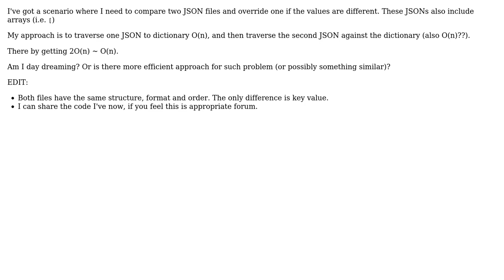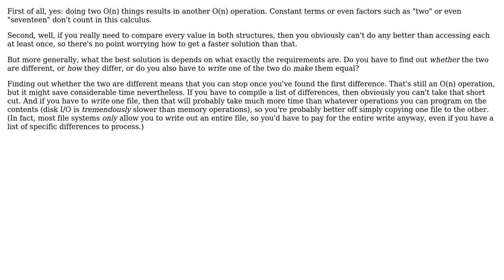Comparing Two JSON Files In O(n)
With thanks & praise to God, and with thanks to the many people who have made this project possible! | Content (except music & images) licensed under CC BY-SA | Music | Images & others | With thanks to user Simply_me user Kilian Foth and the Stack Exchange Network Trademarks are property of their respective owners. You are responsible for your own actions.